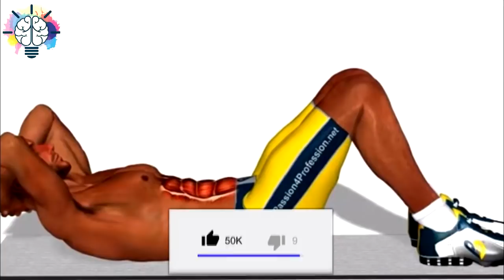تخلص من آلام الظهر في دقيقة واحدة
.تخلص من آلام الظهر في دقيقة واحدة في بعض الأحيان نشعر بآلام في أماكن متعددة من ظهرنا خاصة أسفل الظهر وتنتج هذه الآلام نظراً لطول فترات الجلوس وقلة ممارسة التمارين الرياضية وزيادة الحمل على الظهر وتقلصات عضلية وضغط نفسي ووضعيات الجلوس الخطائة وبعض الحركات الخاطئة التي تسبب هذه الآلام ولا نعرف ما هو الحل الأمثل لتخلص من هذه الآلام بسرعة واليوم نقدم لكم في موضوعنا وصفة تستطيع من خلالها أن تتخلص من آلام الظهر في دقيقة واحدة

الحل في التخلص من هذا الألم يكون بتمرين التنفس القصير
الذي يعمل على مط الجسم وخفض الشعور بالتوتر أسفل الظهر
1- قم بالجلوس براحة
ثم أغلق عينيك وجرب الإسترخاء
2- ضع طرف لسانك خلف الصف الأعلى من الأسنان
3- تتنفس ببطء في الأنف في مدة أربعة ثواني
ثم قم بحبس النفس وقم بالعد حتى رقم 7 في عقلك
ازفر بالتدريج بالفم وأنت تعد حتى ال 8 في عقلك مع إصدار صوت راحة صغير
4- كرر العملية السابقة ثلاثة مرات

أما إذا أردت التخلص من آلام الظهر التي يسببها الجلوس الطويل
قم بتمرين يستغرق 60 ثانية وأنت ممدد قبل الذهاب للنوم
1- تمدد على بطنك واسند جسمك إلى الوراء واستند على كوعيك
2- ارفع أعلى الجسم ح

طبيب أمريكي أسلم بسبب حديث واحد وهو من أهم الأحاديث التي تخلى المسلمين عن معناها فأصابتهم الأمراض
طبق سحري يعمل على سد الشهية ويخلصك من الكرش ويلين البطن ويقي من السرطان ويفقدك 10 كيلو من وزنك خلال